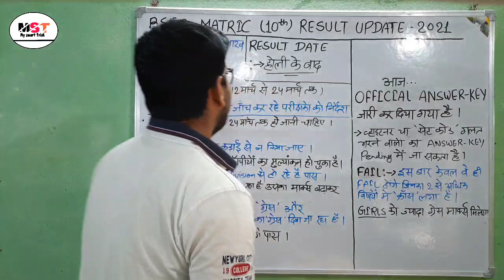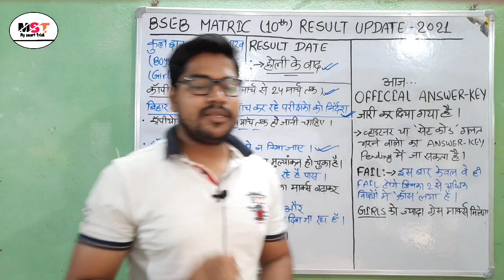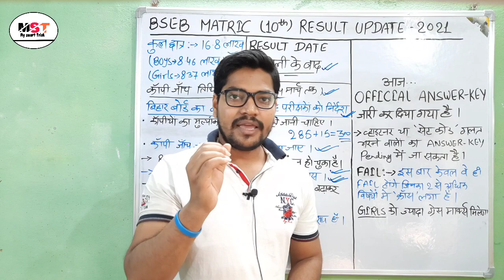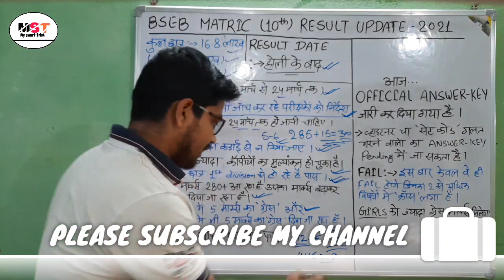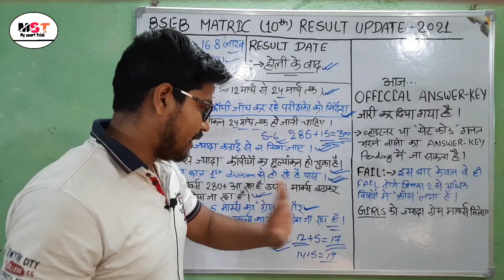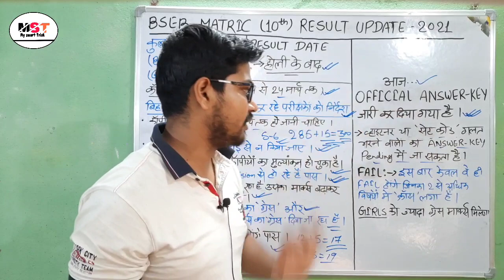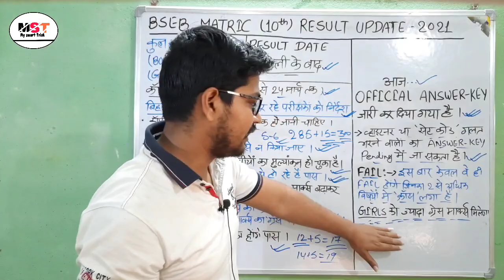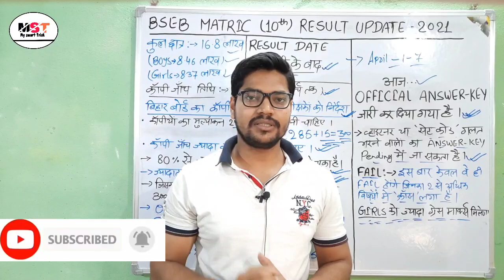Bihar board matric 10th result date kab aayega 2021 | Bihar board matric copy check and grace marks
नमस्कार दोस्तों...

Bihar board matric (10th) result date 2021and grace marks kitna milega bataya gaya hai

1. Bihar board matric answer key 2021
2. Bihar board matric result kab aayega
3. Bseb matric grace marks kitna milega